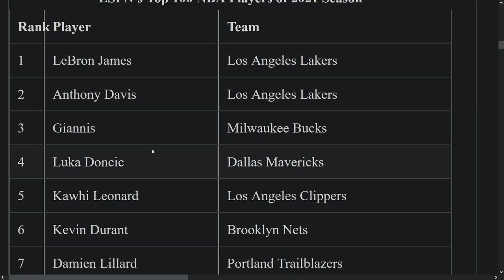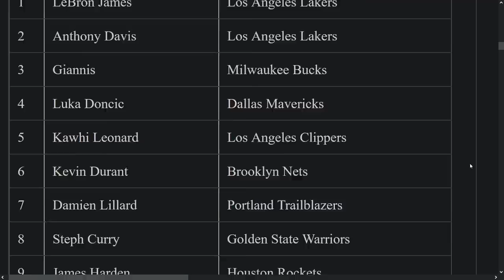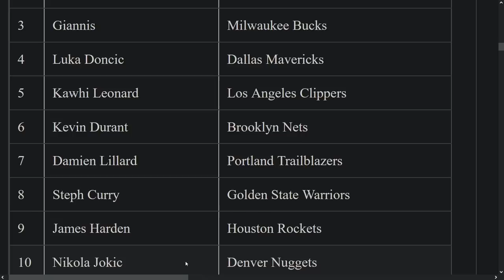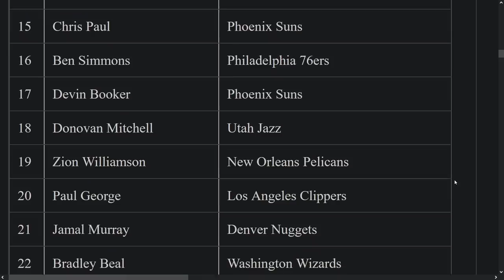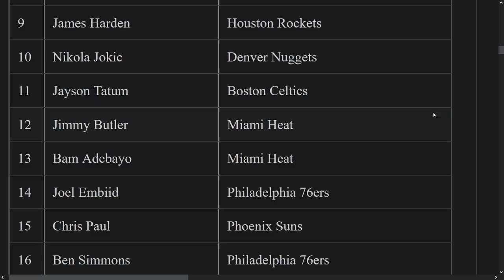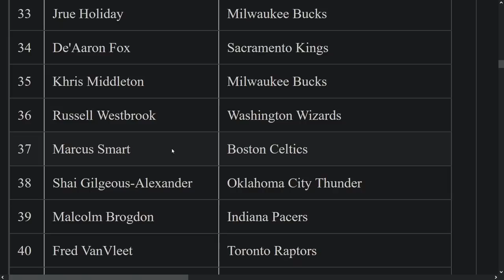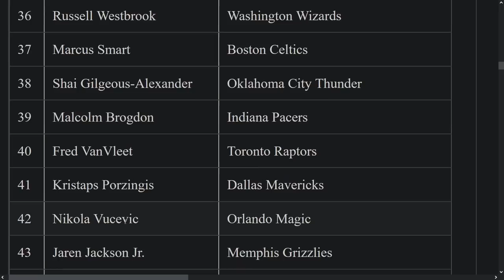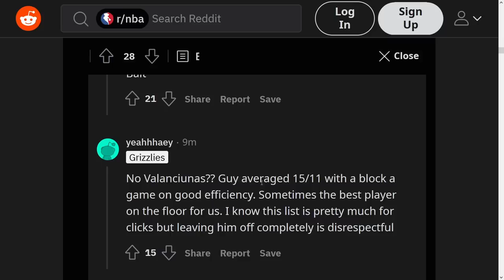Did ESPN Top 100 NBA Players Age Well?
they put steph curry at number 8